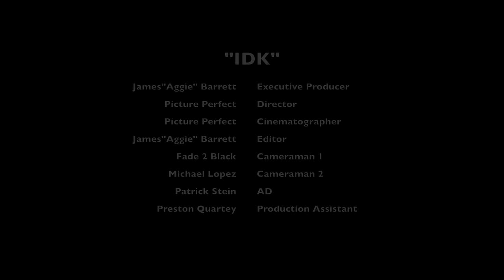A Boogie Wit Da Hoodie & PnB Rock "IDK" (WSHH Exclusive - Official Music Video)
Watch the official music video for "IDK" by PnB Rock feat A Boogie Wit Da Hoodie.